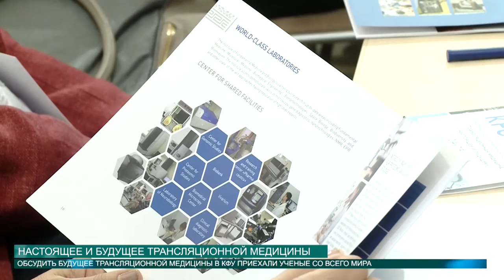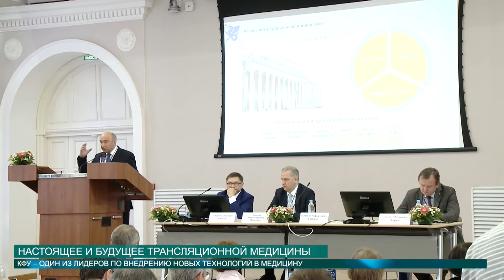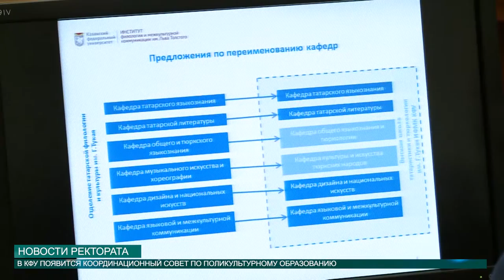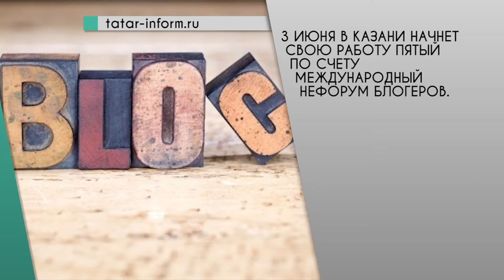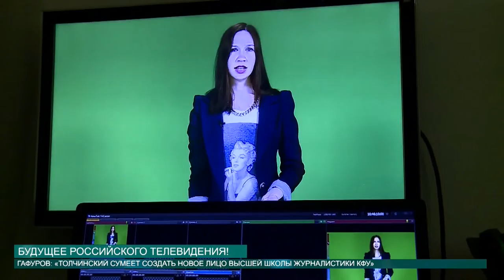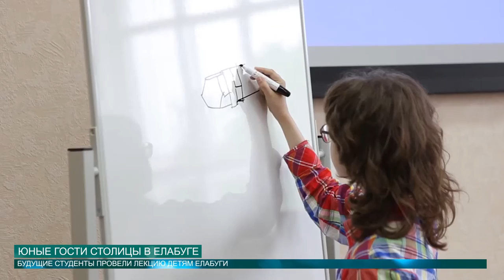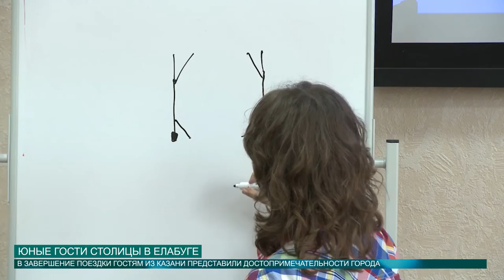НОВОСТИ КФУ от 24.05.2016